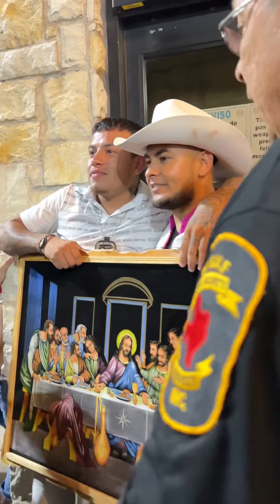Miren como se descontrolo todo cuando termine d cantar en el club nuestra raza d texas - José Torres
Miren como se descontrolo todo cuando termine de cantar en el club nuestra raza de Houston texas y todo lo qué paso😱🙏🏻FUE SUPER INCREIBLE🙏🏻

Esto es algo que nunca en mi vida se me olvidara😱🙏🏻

Hay muchisima gente que me quiere y eso me pone feliz🙏🏻